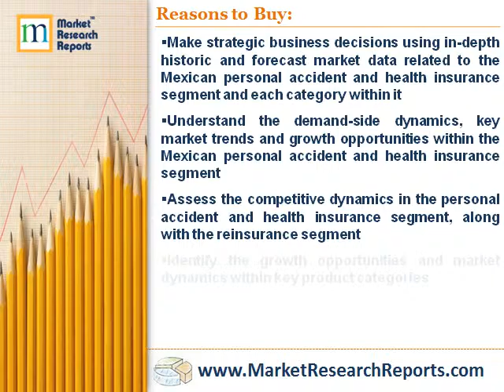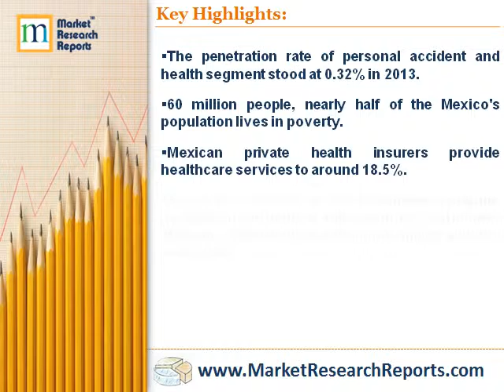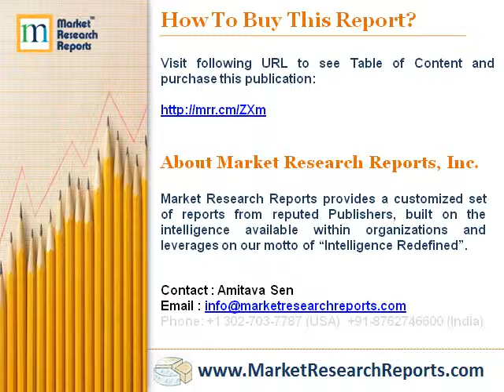Personal Accident and Health Insurance in Mexico, Key Trends and Opportunities to 2018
Market Research Reports, Inc. has announced the addition of “Personal Accident and Health Insurance in Mexico, Key Trends and Opportunities to 2018” research report to their offering.